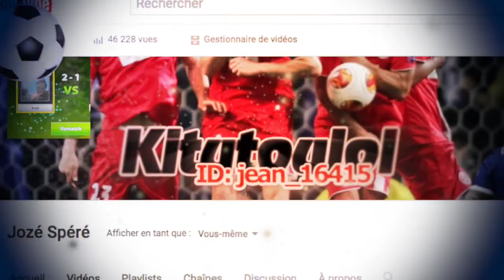Soccer Stars - TOP But VS Reality - oO ID: jean_16415 Oo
Elle est pas trop bien ma miniature putaclic ? Mais le titre c'est ça et c'est google photo qui m'a proposé cette image pour le terme "sale"...
Petit mix avec générique pour démontrer que l'on peut faire des tops buts et jouer comme une merde. Dans les matchs que je joue pendants 1h ce jour la je joue mal, très mal... Et pourtant j'arrive a sortir 3 - 4 buts de ouf. Mais c'est sur 1 heure les gens.
J'ai fais beaucoup mieux par la suite mais voila...

Demain en live...

Mon ID: jean_16415 (Ajoutez moi)